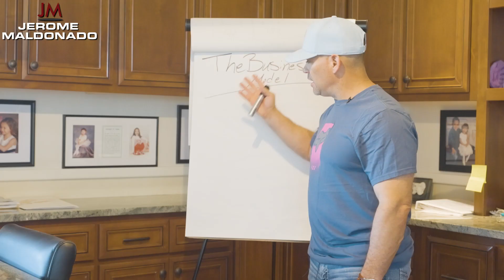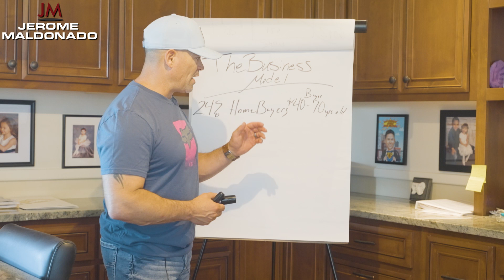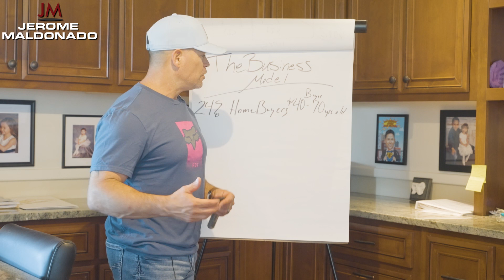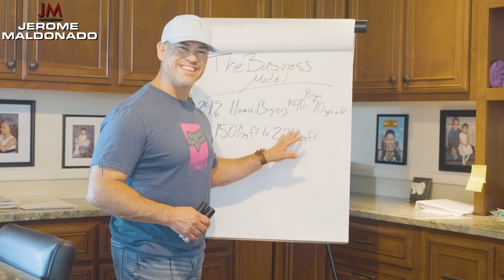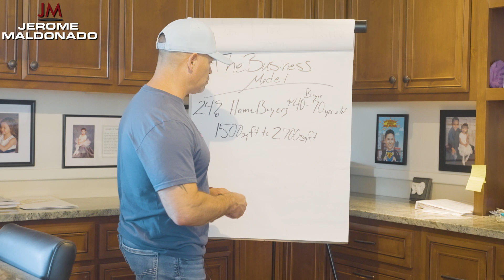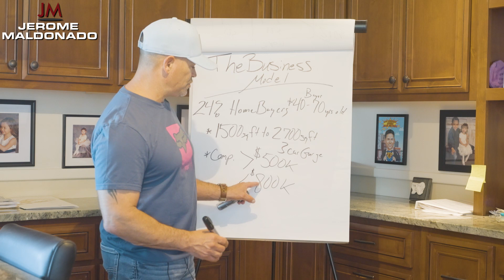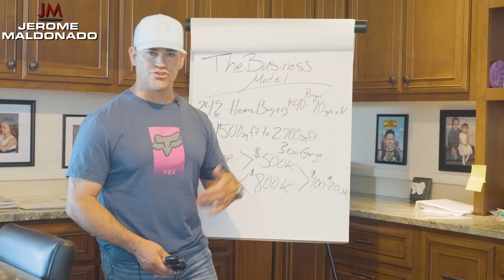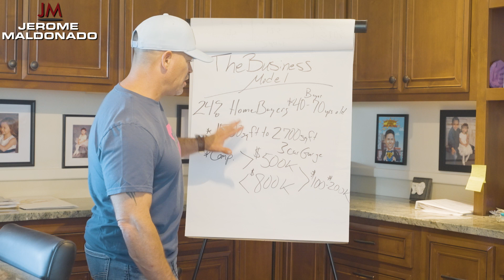How To Make $100k+ by Building One Home (Full Business Model)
This is my simple breakdown of the business model that our students use to generate $100k to $200k on every single home they build and sell. I've been doing this for the past 20 years, and have now scaled and moved on to bigger multifamily projects.

Meet me LIVE in Las Vegas on Nov. 3 to 5 at Build Wealth Summit! Past speakers include Cody Sperber, Cole Hatter, Eric Thomas, Dan Bilyeu, Jen Gottlieb, and more.

Jerome Maldonado is a 25+ year real estate developer, investor, and author. With a staggering $600 million portfolio under his belt and on track to hit  $1 billion by 2025, Maldonado is a titan shaping the contours of property investment. Over the last four years, he has molded $247 million in multifamily assets, solidifying more than 1,100 doors. He specializes in real estate development, and teaches his students how to develop single family homes, multifamily complexes, and entitle land to sell to developers (or develop themselves!). Jerome also owns multiple 7, 8, and 9-figure businesses including a construction company and a realty company, founded in 1998 and 2000.